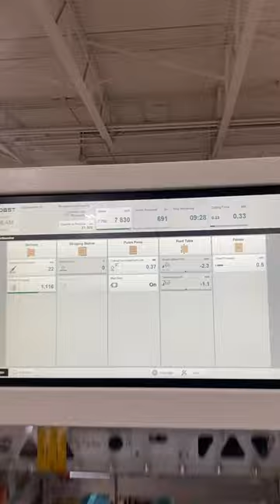2022 Bobst Novacut 106E3.0